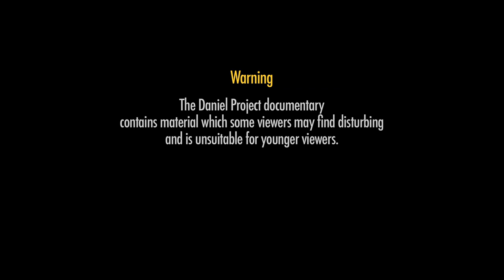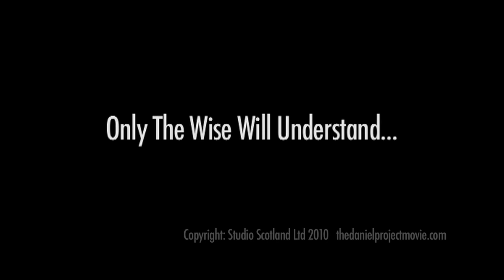The Daniel Project (12) - teaser - HD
or facebook for reviews:::This 3 minute teaser gives an overview of The Daniel Project - a feature length documentary released in 2011. [The 8 min screener is also available - see videos on the right hand side.]

Bible Prophecy is a collection of writings that claim to predict not only the path of modern human history, but also the signs of its eventual destruction.

The Daniel Project puts these prophecies under a journalistic microscope, discovering that many appear to have already come to pass. Writings by the prophet Daniel claim to predict - with uncanny accuracy - the Big Brother surveillance society, climate change, terrorism, and the rise of conflict within the Middle East.

Known as "the real Nostradamus", Daniel's take on his future - our present - is like the musings of a rollercoaster Dan Brown novel -- the dark implication being that what we perceive to be the truth is in fact masking a deadly pattern beneath...

With the hype over the '2012 prophecies' gathering momentum... welcome to The Daniel Project.

[This film is being distributed by Mercury Media International for cinema, TV, DVD and VoD.

If you can't wait, or want to watch the extras and discover more about Bible prophecy and how to be 'One of The Wise', you can purchase a pre-release Special Edition boxed set

To see more, click on the Screener video which the film's distributors are showing around the world to potential broadcasters...